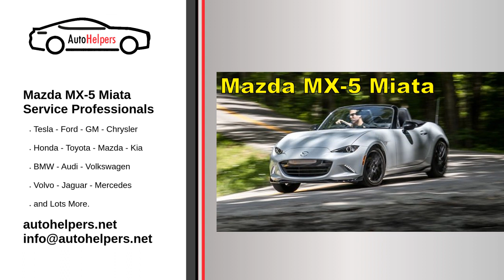Mazda MX 5 Miata Service Professionals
Mazda Motor Corporation is a Japanese multinational automaker based in Fuchu, Hiroshima, Japan. In 2015, Mazda produced 1.5 million vehicles for global sales, the majority of which were produced in the company's Japanese plants, with the remainder coming from a variety of other plants worldwide.